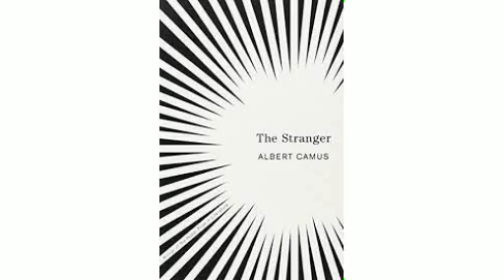The Stranger by Albert Camus (Part 1 Chapter 5)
The novel 'The Stranger' by Albert Camus centers on a French man, Meursault, living in French-occupied Algeria. Meursault goes through life in isolation, reacting to events and relationships without much emotion or attachment.